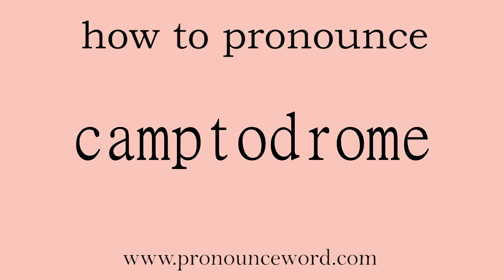camptodrome. How to pronounce the english word camptodrome .Start with C. Learn from me.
Follow me!Learn from me how to pronounce the english word camptodrome.This video shows you how to pronounce the English word camptodrome .